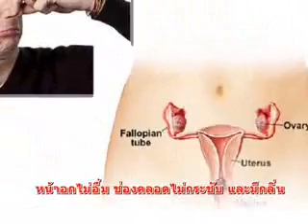fit 2 u 4 11 56 part2